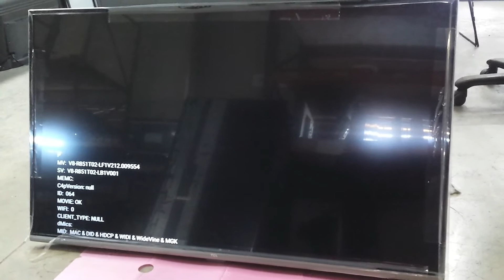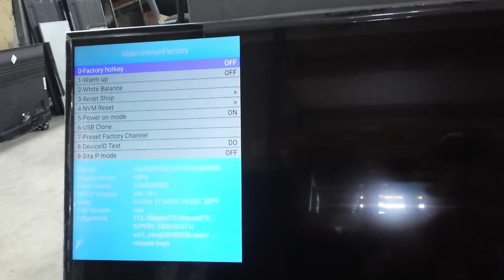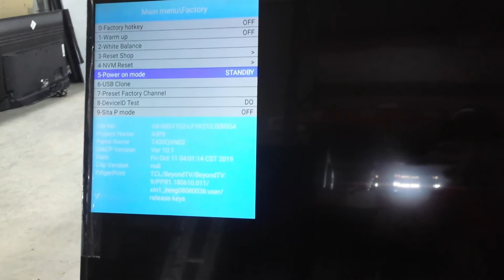Este truco muy pocas personas lo saben, TCL 43P65 china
Saludos amigos de you tube en esta ocacion les muestro como quitar la etiqueta cuando encendemos el TV, ya que viene con esa referecia para ver que tipo de version tiene y numero de sofward.

No olviden de Compatir la infomacion.

Greetings you tube friends on this occasion I show you how to remove the label when we turn on the TV, since it comes with that reference to see what type of version it has and sofward number.